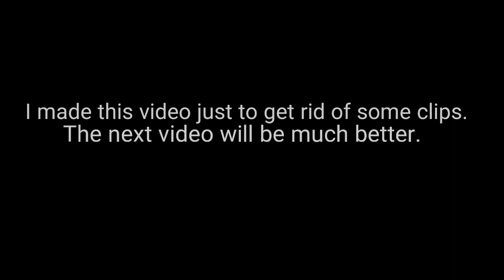WHOOPTY🤘| Cwixify Console Highlight #3